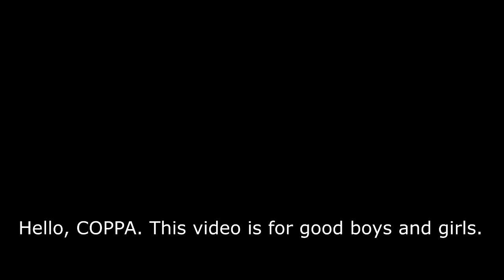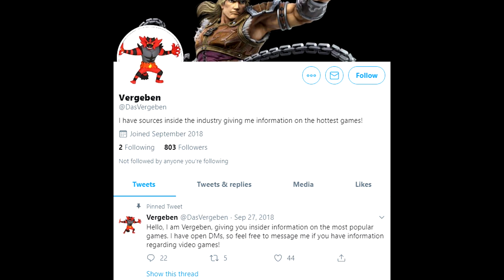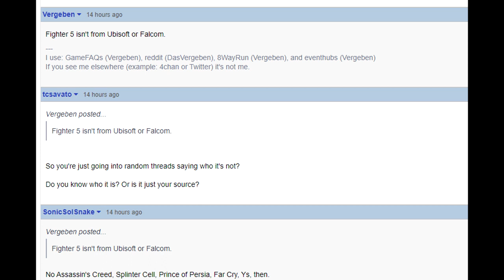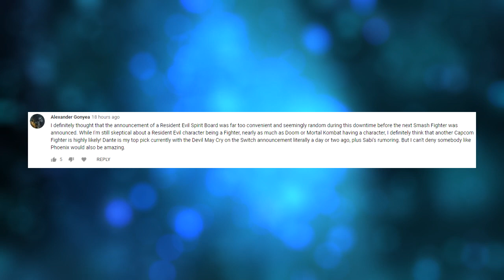Playable GIGA BOWSER Now ONLINE in Smash Ultimate! + Vergeben Deconfirms MORE Fighters! LEAK SPEAK!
What if we could be playing as bosses soon? I'd be so happy...